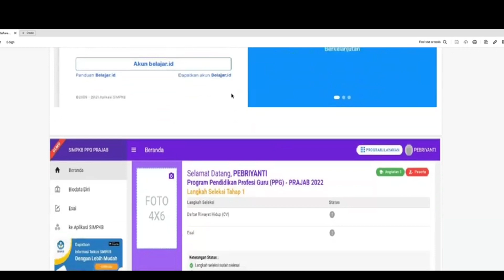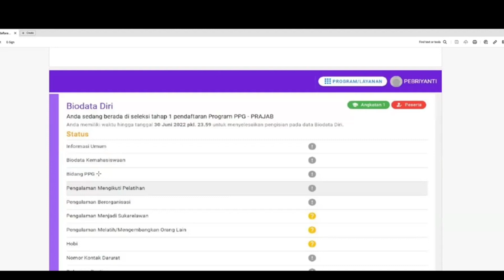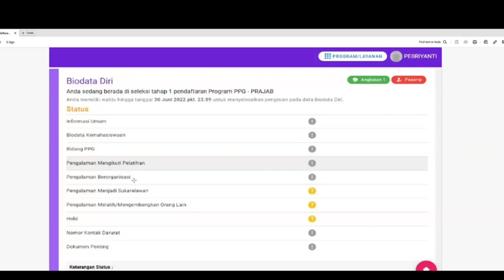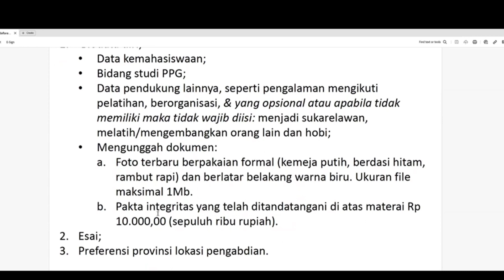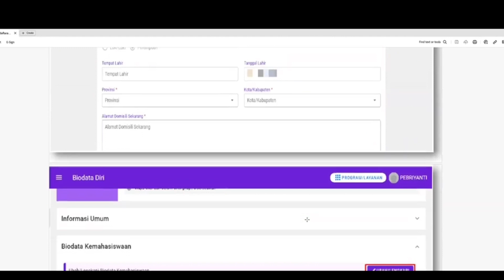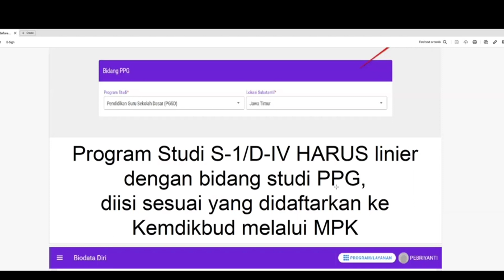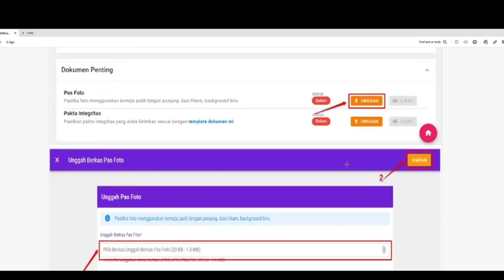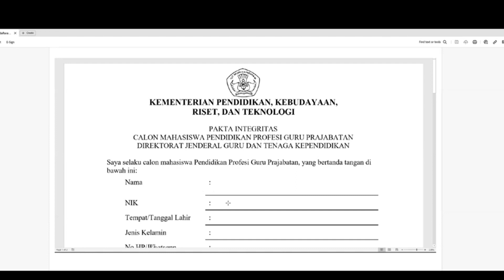CARA MENGISI BIODATA PPG PRAJABATAN 2024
Bagi teman-teman yang kesulitan mengisi BIODATA di PENDAFTARAN PPG Prajabatan, silahkan tonton video ini. Sukses selalu untuk teman-teman.

PROGRAM 3CM CENTER:
1. Belajar Bareng 3CM (Senin dan Rabu)
2. Podcast RIB (Ruang Inspirasi Bersama)
3. Pendampingan dan Branding Sekolah
4. Penguatasn SDM Guru
5. Pendampingan OSN bagi Guru dan Siswa
6. Penguatan Pembelajaran Digital bagi Sekolah
7. Pengembangan Kreativitas dan Inovasi Pembelajaran

Bagi Saudara yang terpanggil ingin mendukung Pelayanan dan Produktivitas 3CM Center, dapat berkontribusi melalui Rekening berikut:
BNI: 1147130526 atas nama Wahyudi
BRI: 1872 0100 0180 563 atas nama Wahyudi
Atas dukungan yang diberikan kami ucapkan terima kasih dan Tuhan memberkati
Dr. Wahyudi, M.Pd., MCE
Associate Professor
Ketua Pusat Studi 3CM Center
Jl. Diponegoro 56-60 Salatiga 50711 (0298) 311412
ID SINTA : 9473
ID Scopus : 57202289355